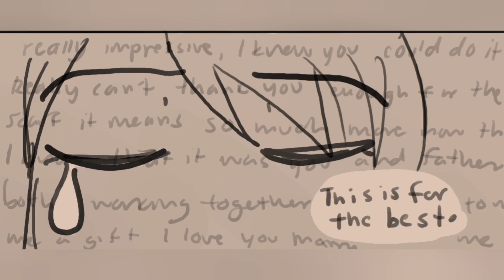The Scarf - Miraculous Ladybug Comic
Made with permission from the artist!